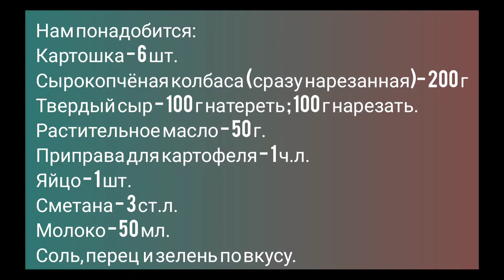КАРТОШКА-ГАРМОШКА ПОД СМЕТАННО-СЫРНЫМ СОУСОМ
Всем привет👋
Рецептов такой картошки очень много. Я предлагаю Вам один из них.
Очень надеюсь, что Вам понравится.

Музыкант: Rook1e